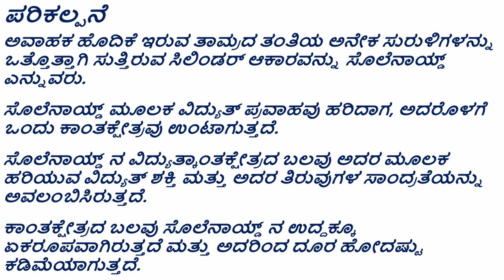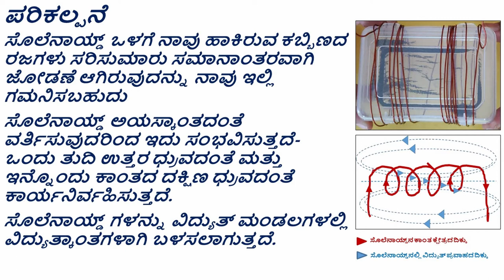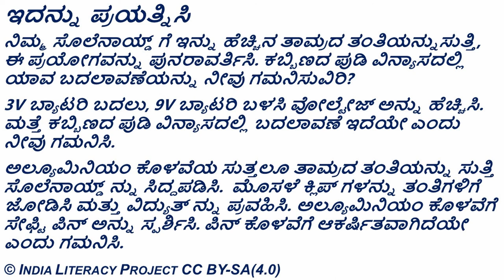Electromagnetic Field of a Current Carrying Conductor- Solenoid (Kannada)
Electromagnetic Field of a Current Carrying Conductor- Solenoid ಸೊಲೆನಾಯ್ಡ್ ನಲ್ಲಿ ವಿದ್ಯುತ್ ಪ್ರವಾಹದಿಂದ ಉಂಟಾದ ಕಾಂತಕ್ಷೇತ್ರ (Kannada)

ತರಗತಿ - 7 : ವಿದ್ಯುತ್ ಪ್ರವಾಹ ಮತ್ತು ಅದರ ಪರಿಣಾಮಗಳು
ತರಗತಿ - 10 : ವಿದ್ಯುತ್ ಕಾಂತೀಯ ಪರಿಣಾಮಗಳು

ಸೊಲೆನಾಯ್ಡ್‌ ನ ವಿದ್ಯುತ್ಕಾಂತೀಯ ಕ್ಷೇತ್ರದ ಬಲ ಮತ್ತು ಆಕಾರವನ್ನು ಪ್ರದರ್ಶಿಸುವ ವಿಜ್ಞಾನ ಪ್ರಯೋಗ. ವಿದ್ಯುತ್ಕಾಂತೀಯ ಕ್ಷೇತ್ರದ ಬಲವು ಸೊಲೆನಾಯ್ಡ್‌ ನ ಉದ್ದಕ್ಕೂ ಮತ್ತು ಅದರ ಹೊರಗೆ / ಅದರ ಸುತ್ತಲೂ ಹೇಗೆ ಬದಲಾಗುತ್ತದೆ ಎಂಬುದನ್ನು ಚರ್ಚಿಸಿ.

Grade- 7: Electric Current and its Effects
Grade- 10: Magnetic Effect of Electric Current

Science experiment to introduce the concept of a current carrying conductor having a magnetic field called as its Electromagnetic Field. This experiment is fundamental to understanding higher concepts of strength electromagnetic field. Discuss how the strength of the electromagnetic field can be varied.